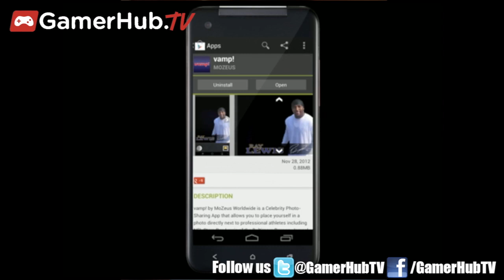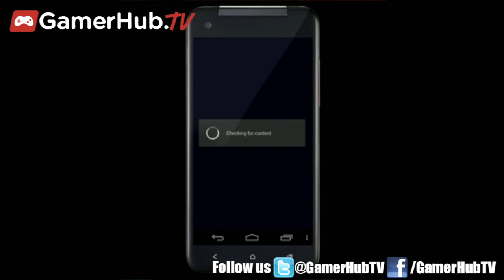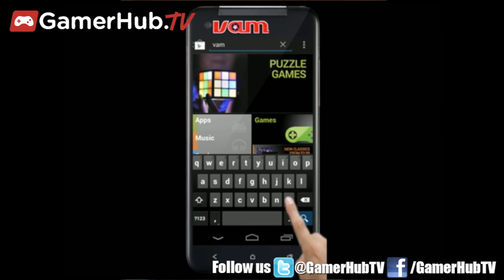Kansas City Chiefs NFL Star Jamaal Charles Details Mobile App Vamp!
Kansas City Chiefs NFL star Jamaal Charles gives us the low down on the new free celebrity photo sharing app that allows consumers to super-impose themselves into digital photos.